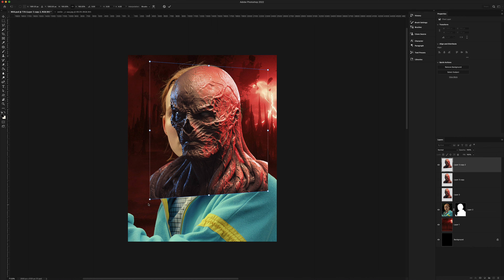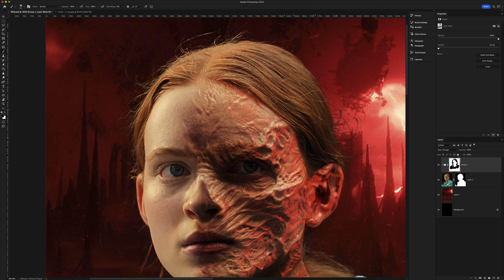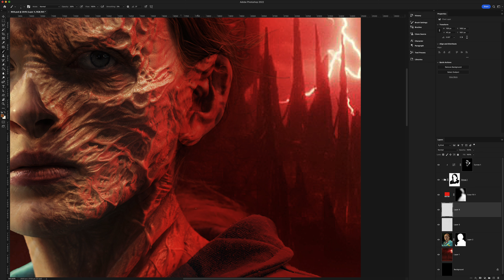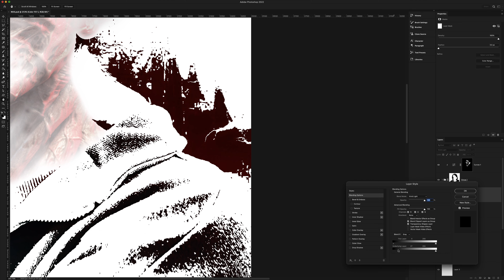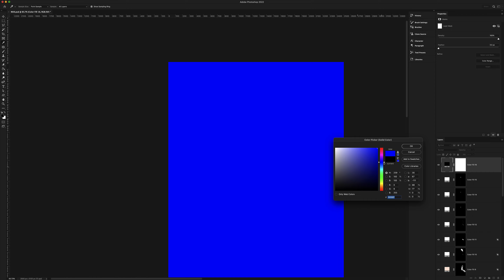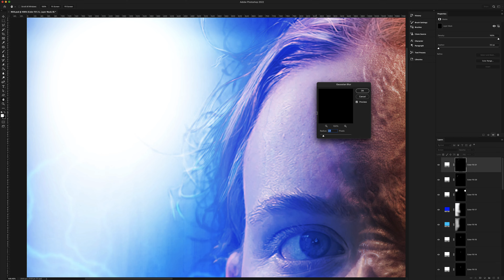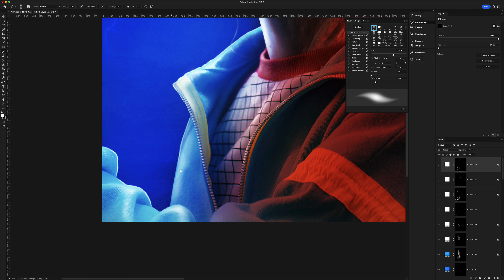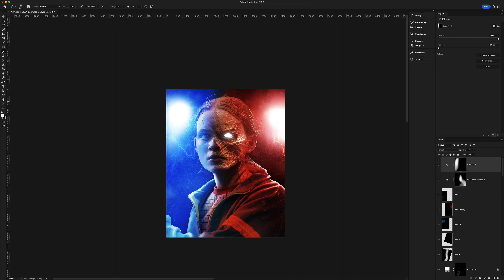Creating STRANGER THINGS poster in Photoshop (VECNA & MAX)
In this photoshop tutorial, you will watch the process of creating Stranger things poster in photoshop with a simple brush (GLOWLIGHT, SOLID COLOR)  I used many pictures to make this Stranger things poster (artwork), and I will show you how you can create Stranger things poster in photoshop 2022 just with a brush and much more exciting tricks. I made this tutorial for everybody doesn't matter if you are a professional or just a beginner.

🔹If you like learn Manipulation, photoshop , Photography and
etc.
🔹I would love to hear from you too, so make sure you comment
🔻if you don't like it, then hit the dislike button.